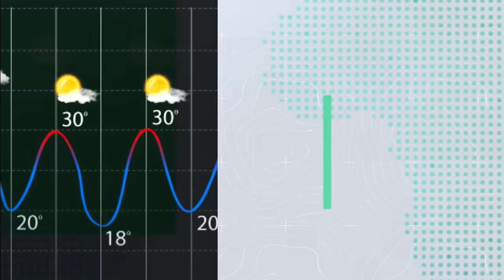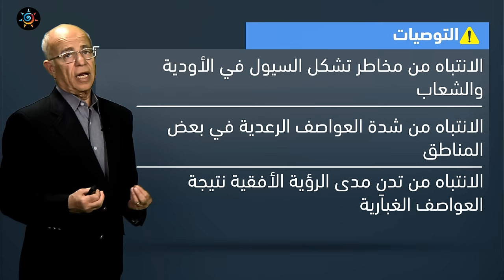السعودية | أمطار متفاوتة الغزارة في مناطق مختلفة من المملكة وعواصف رعدية مع تساقط للبرد❄